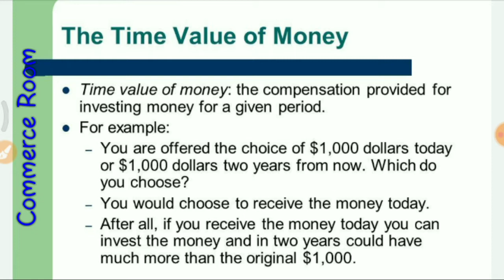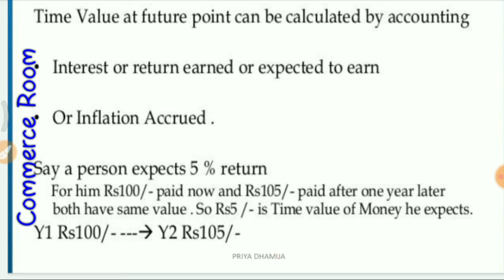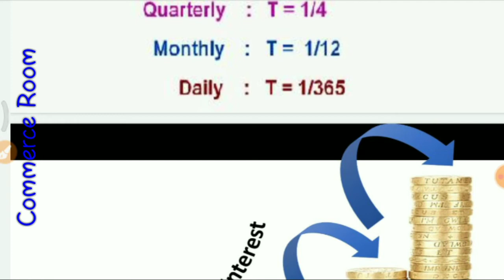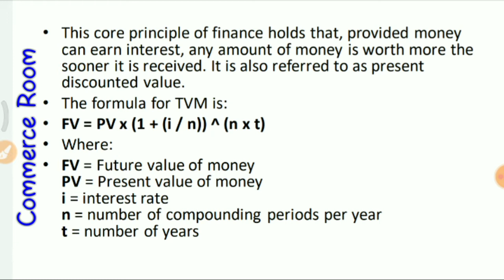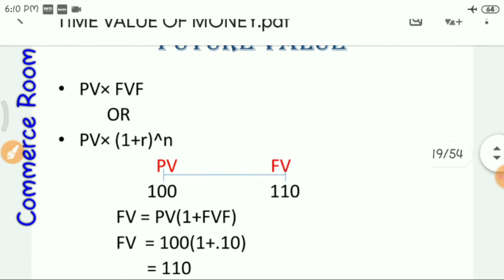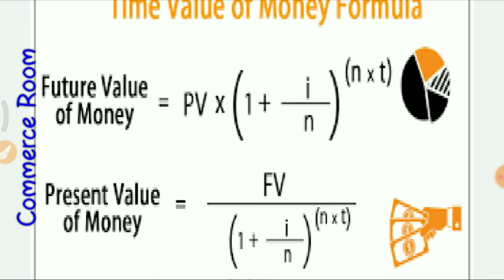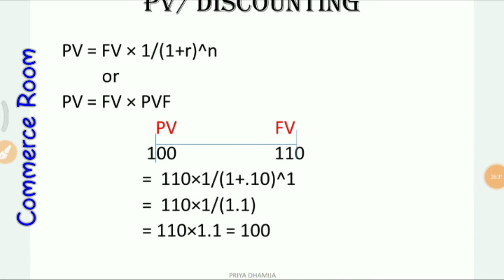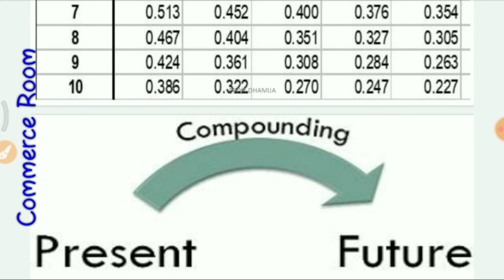CapitalBudgeting including time value of money||financial management||b.com5th sem puchd||lec. 01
In this video lecture we will cover time value of money. This is a 01 lecture on capital budgeting. Hope you guys like this video lecture.